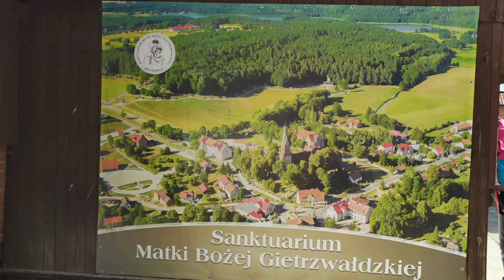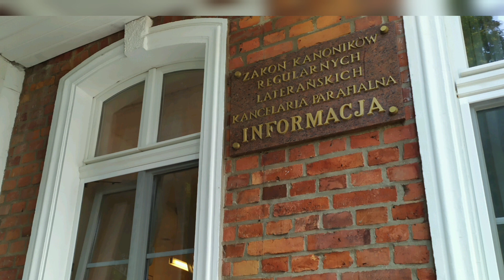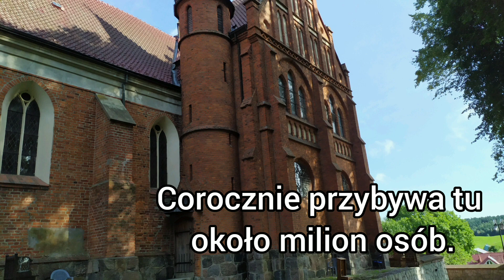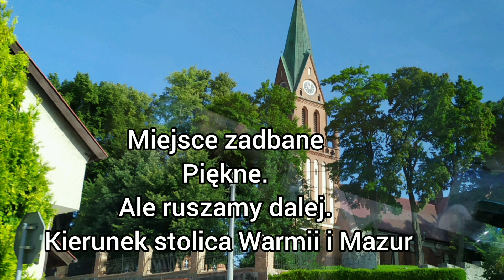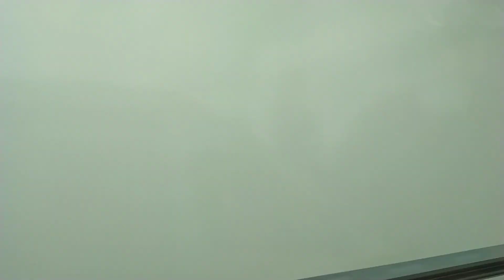Warmia i Mazury. Sanktuarium Maryjne- Gietrzwałd